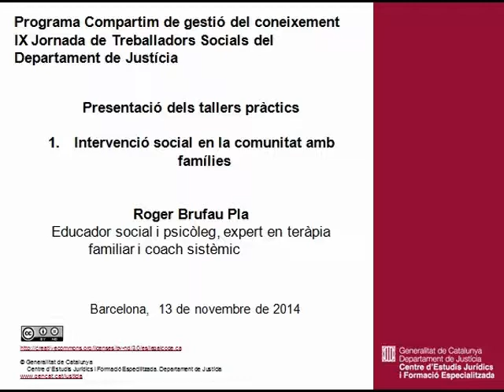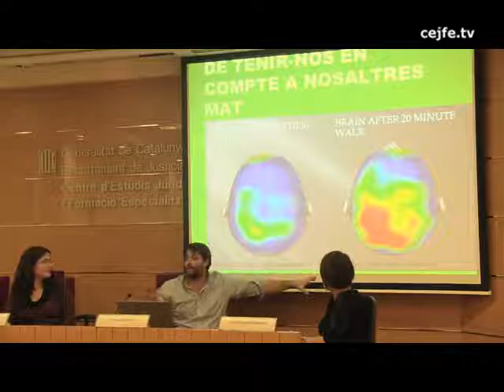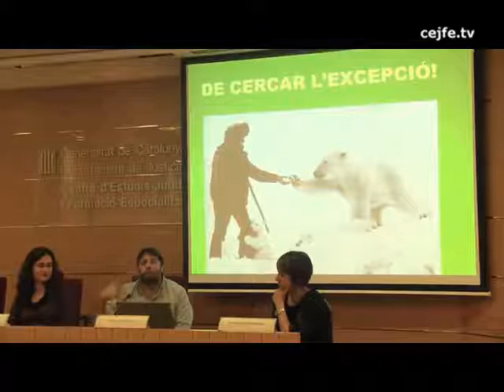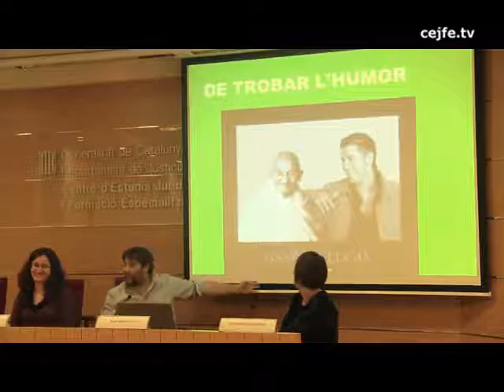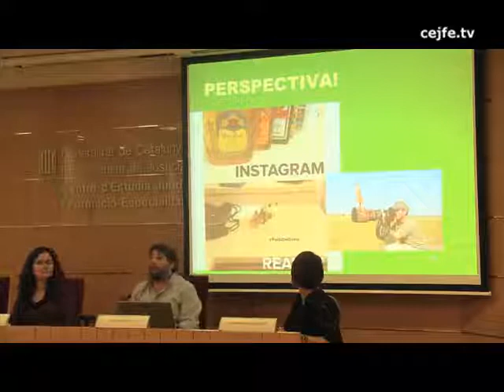Intervenció social en la comunitat amb famílies. Roger Brufau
IX Jornada de Treballadors Socials del Departament de Justícia. El pas cap a la comunitat. Programa Compartim de gestió del coneixement.
Presentació dels tallers pràctics. 1: Intervenció social en la comunitat amb famílies. Roger Brufau